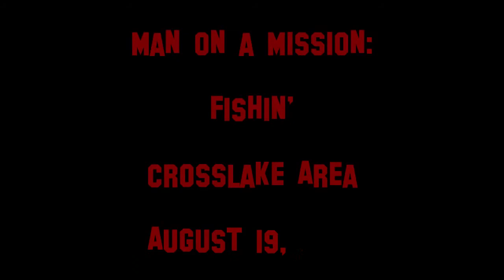Day on the Lake: Whitefish Chain Area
Rick and Marc fish bass on a small lake near Crosslake, MN.

Plenty of action, just no real size.  Fish are caught on jigs, texas rigged plastics, drop shots, ned rigs, bladed jigs and swim jigs.

Goals:
1 - 5 keepers (1lb minimum)
2 - 13 lbs.